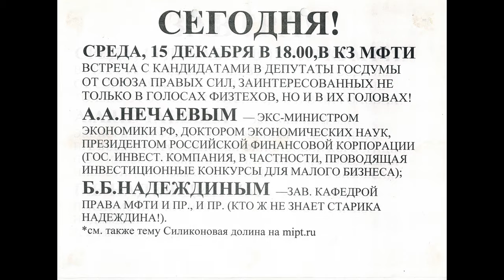Объявления МФТИ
Физтех-песня, СТЭМ ФОПФ, ЭТО ТЬМА, Батурин в МФТИ, Борис Надеждин...